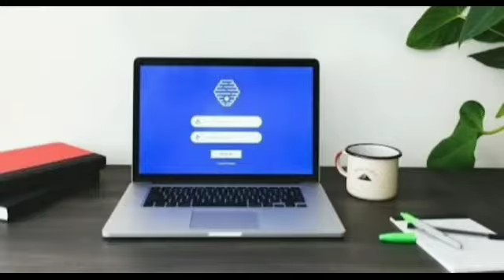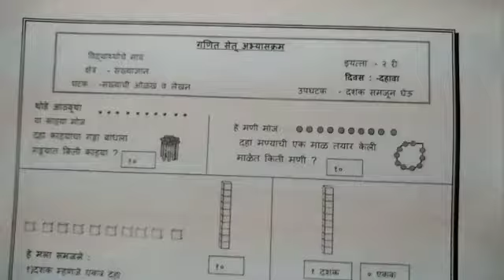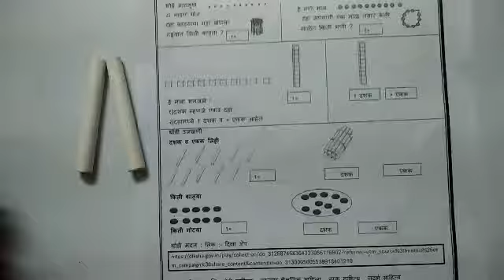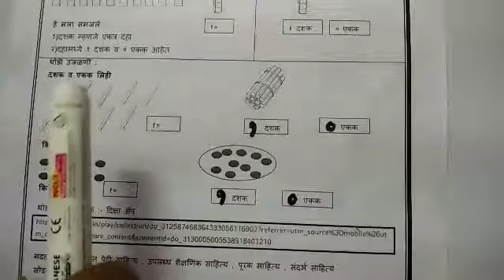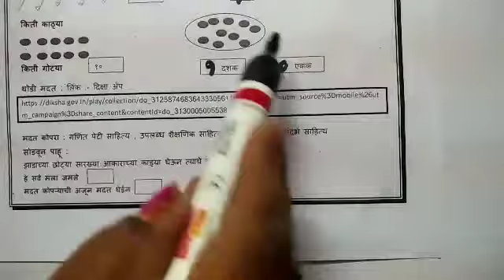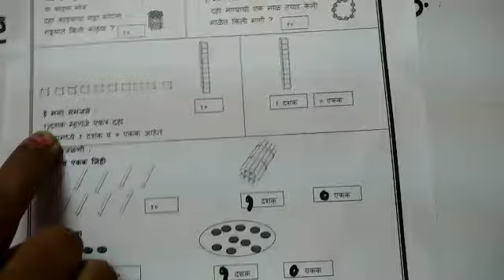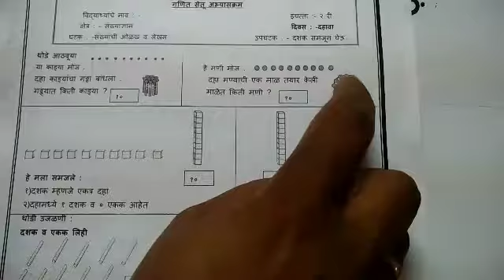इयत्ता 2 री गणित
सेतू अभ्यासक्रम दिवस दहावा